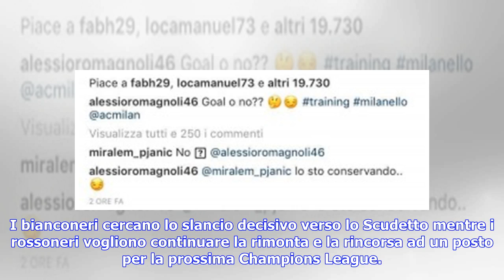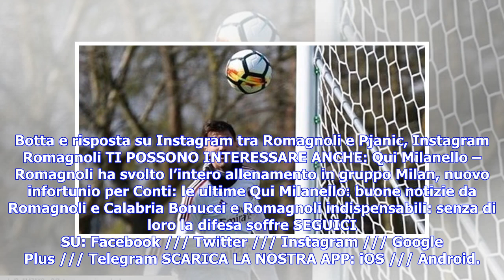Ultime notizie | Juventus-Milan, siparietto su Instagram tra Romagnoli e Pjanic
Divertente botta e risposta su Instagram tra Alessio Romagnoli e Miralem Pjanic in vista di Juventus-Milan di sabato prossimo Cresce l’attesa in vista dell’importante sfida di sabato prossimo tra Juventus e Milan all’Allianz Stadium. I bianconeri cercano lo slancio decisivo verso lo Scudetto mentre i rossoneri vogliono continuare la rimonta e la rincorsa ad un posto per la prossima Champions League. Gli stessi calciatori si divertono su Instagram nell’esorcizzare la tensione dei giorni precedent...